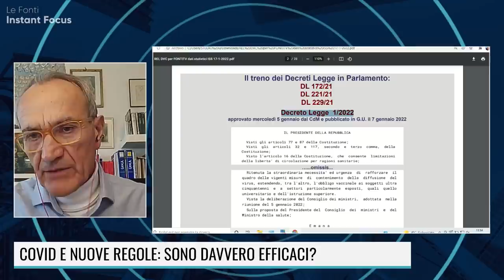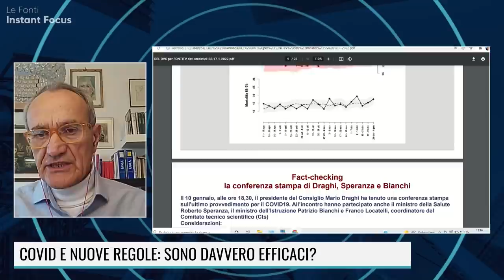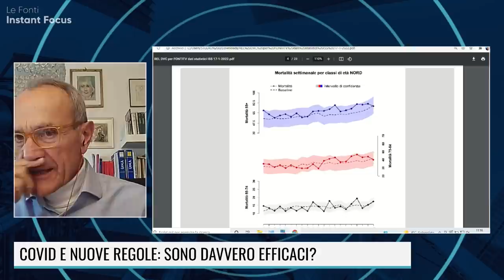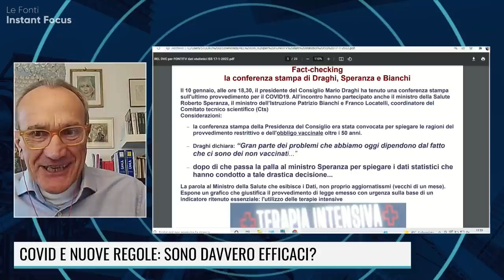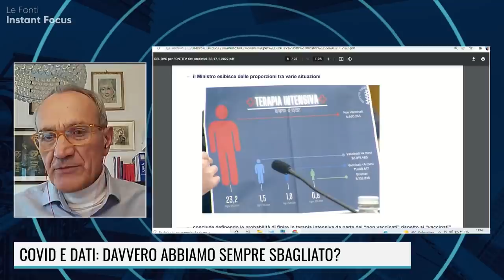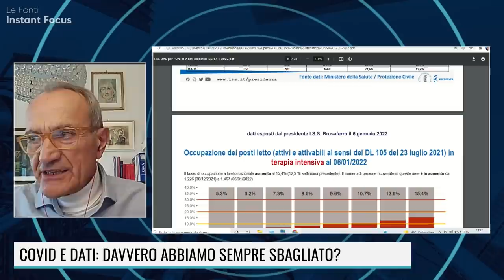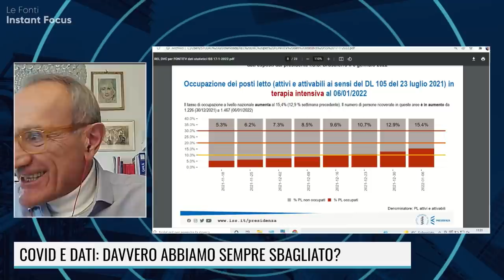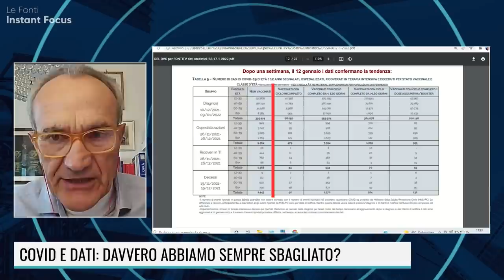COVID E DATI: IL GOVERNO HA SEMPRE SBAGLIATO?